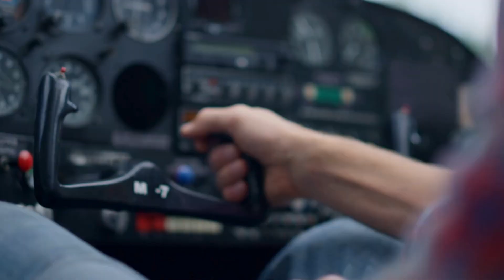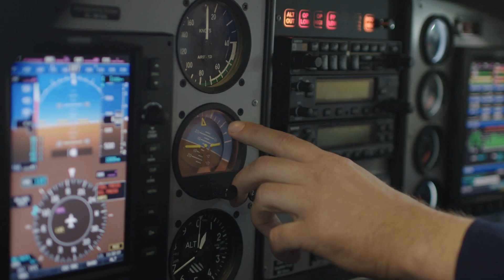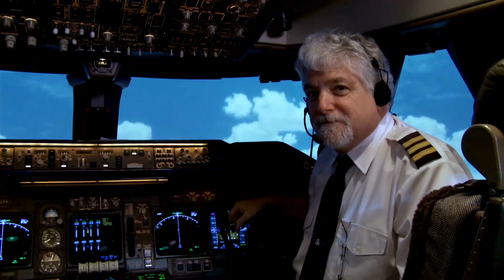Việt Nam Mua -THẦN ƯNG- F16 - Chiến Đấu Cơ Huyền Thoại Của Mỹ - Khiến TQ Đứng Ngồi Không Yên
Hntv News: The Latest In Entertainment
Address linking system:
Chào mừng quý vị và các bạn đến với HNTV News Thể thao, kênh youtube hàng đầu về tin tức và sự kiện thể thao. Chúng tôi tự hào là nguồn thông tin đáng tin cậy, mang đến cho quý vị những tin tức mới nhất và đầy đủ về các môn thể thao trên toàn thế giới.
Chúng tôi tôn trọng quyền sở hữu trí tuệ và luôn cố gắng tuân thủ các quy định bản quyền. Tất cả các video clip và hình ảnh được sử dụng trong video đã được tái sử dụng dưới nguyên tắc "fair use" với mục đích giáo dục và truyền cảm hứng cho người khác.
Nguồn “Báo Giáo dục & Thời đại”
             “Công dân & Khuyến học”